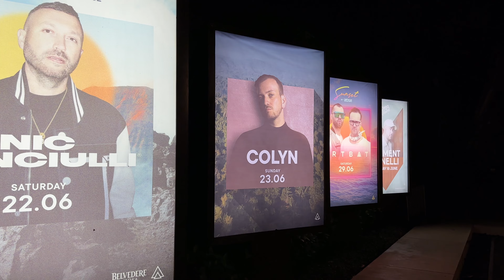TRAFIŁEM DO IMPREZOWEGO RAJU | Vlog 4